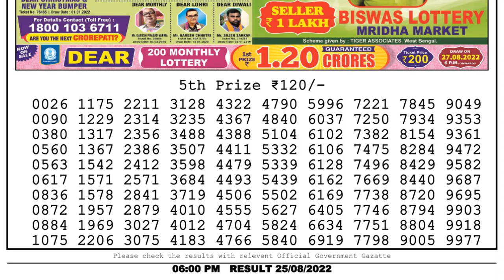Dear Lottery Sambad 6pm today 25.08.22 Nagaland State Lottery Result